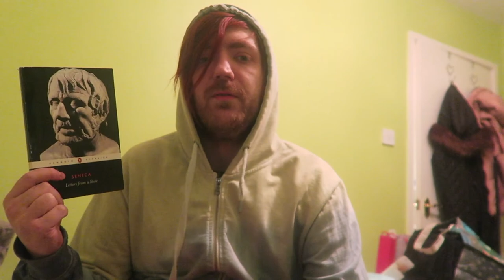Seneca - Letters from a Stoic [REVIEW/DISCUSSION]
It's time to get philosophical!

BOOKS MENTIONED:
Seneca - Letters from a Stoic